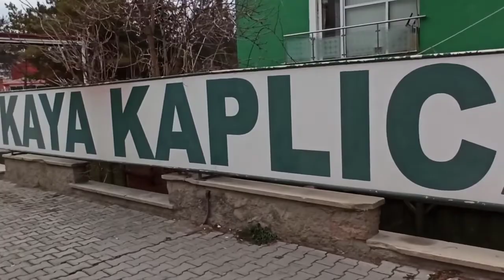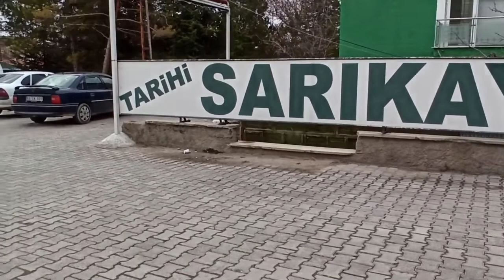tarihi Sarıkaya hamamı‼️ sizlerde gezin görün👌 çok etkilenecek siniz✔️ kapida kaldık içine giremedik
gezip görmelisiniz insan çok etkileniyor tarihi hamam Sarıkaya da yozgatin ilçesi